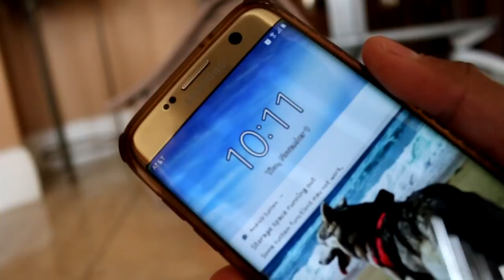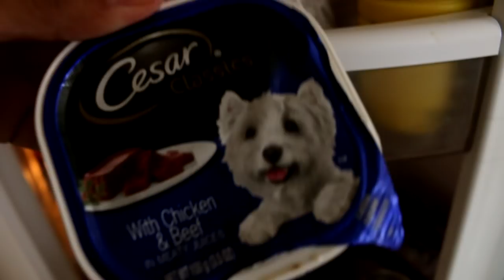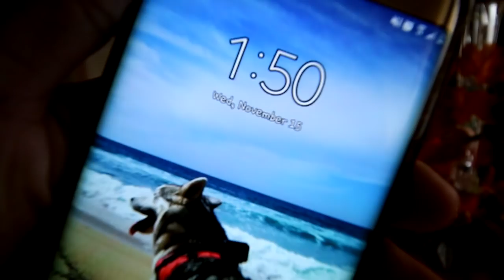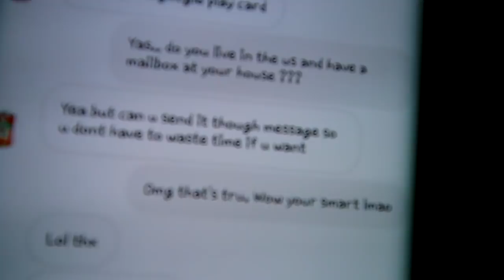Day In The Life: Apple Head Chihuahua DA RAT, GiveAway Winners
Day In The Life Of An Apple Head Chihuahua! What Does Tiny Da Rat Do All Day?. Hilarious Chihuahua Let Off Leash Goes CRAZY. Living With An Apple Head. Choosing the Give Away Winners!!

CHANNEL INFO